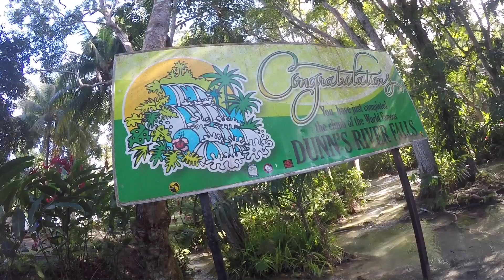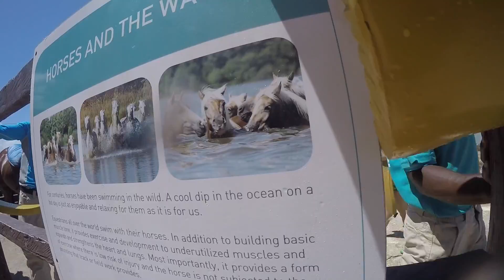Jamaica Travel Diary